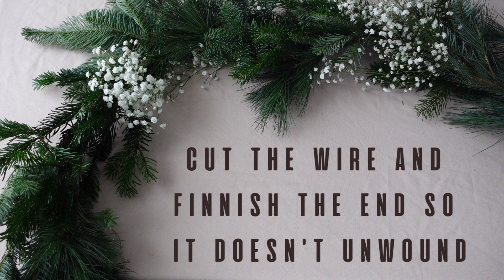HOW TO MAKE A TABLE GARLAND?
Natural garland with real greenery and long-lasting white flowers! You can use this garland for table decoration, as a garland for a banister or as an entrance garland!

If you liked this and learned something new from this video, you should also check out these playlists below! There you can find more useful videos for creating with flowers:

Thanks for being here, I appreciate it!

Through this link you can use all the same music that I have used in the videos for free for 30 days

I've taken beautiful pictures and video clips of flowers and much more, which you can check out at these links:

HERE ARE THE BEST AND SELECTED PRODUCTS FROM AMAZON TO HELP YOU GET STARTED:

FOR MAKING FLOWER BOUQUETS:
Beautiful and good quality flower scissors
Green waterproof tape for bouquets etc
Natural Jute Twine for bouquets etc
Natural Raffia Paper Ribbon for bouquets etc
Floral designer starter kit

FOR MAKING FLOWER ARRANGEMENTS:
”Kenzan” for all kinds of flower arrangements
Chicken wire for floral arrangements and installations
Oasis floral foam bricks for real flower arrangements
Clear waterproof tape for arrangements etc
Beautiful Ikebana arrangement set

FOR FLOWER ACCESSORIES:
Green ”stem wrap” floral tape for boutonnieres, flower crowns etc
Floral adhesive for flower corsages etc

FOR MAKING WREATHS:
Sturdy pruning shears for wooden stems
Wreath bases (grapevine)
Wreath bases (gold metal rings)
Floral wire for wreath making etc
Oasis bind wire for wreath making etc.

BUY FRESH AND DRIED FLOWERS:
Global Rose
Benchmark Bouquet
Amazon Best Sellers for cut flowers
Pretty dry flowers

BEAUTIFUL VASES & OTHER THINGS TO ADORE:
Beautiful vintage clear glass bud vases
Glamorous brass vases
Mason Jars
Durable and good-looking apron in various colors
Cute leather holder with flower theme
LEGO flowers
All kinds of useful floral supplies

CAMERA GEAR THAT I USE:
Sony ZV-1
Wide-angle lens for Sony ZV-1
Camera cage for Sony ZV-1
Olympus OM-D E-M5 Mark 2
My camera lens no. 1
My camera lens no. 2
SD cards
SD card & camera battery holder

Take care and I hope you enjoy Flower Workshop channel!